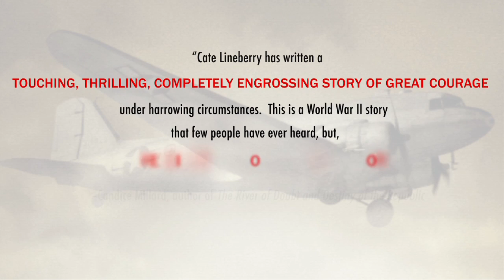The Secret Rescue: An Untold Story of American Nurses and Medics Behind Nazi Lines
Cate Lineberry's first book, "The Secret Rescue: An Untold Story of American Nurses and Medics Behind Nazi Lines" (Published by Little, Brown on May 7, 2013), is a mesmerizing tale of the courage and heroism of ordinary people. It tells not only a new story of struggle and endurance, but also one of the most daring rescue attempts by clandestine American and British organizations amid the tumultuous landscape of the war.